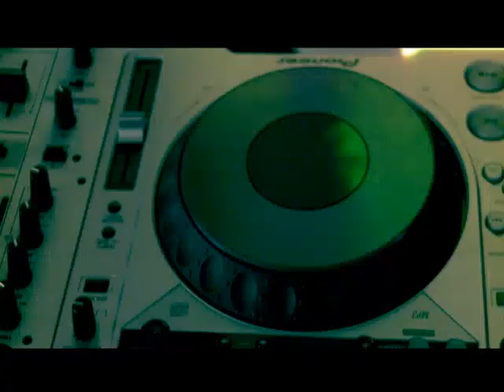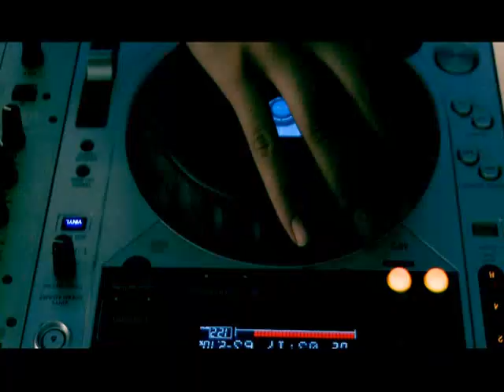Ashkan and Kooshan - Bargard Pisham Dobare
ashkan and kooshan persian trance music producers and djs